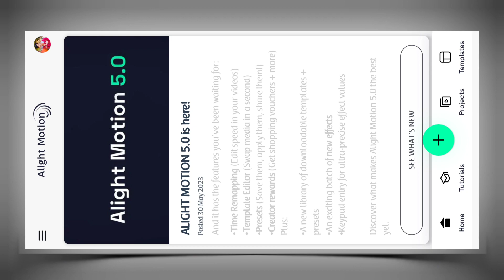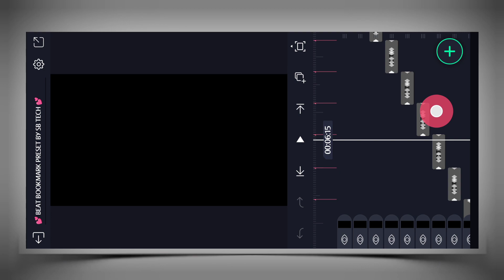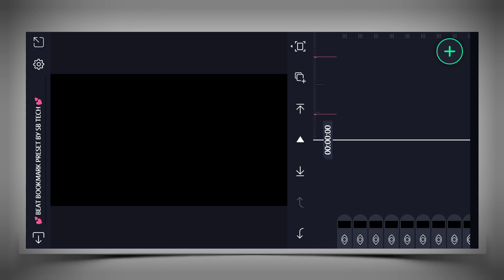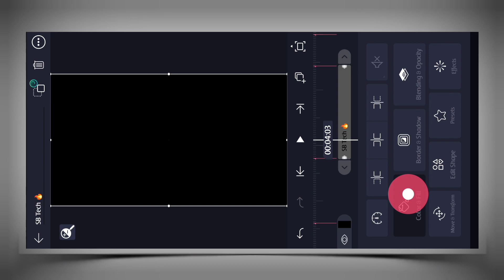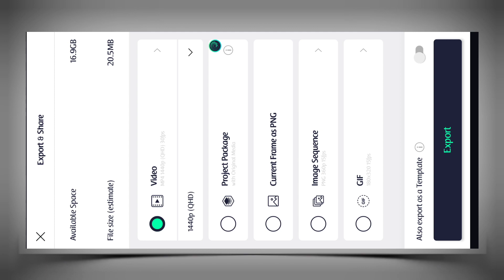Heeriye 💕✨ New Trending XML File || Alight Motion Video Editing || Alight Motion Shake Effect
New Trending XML File Alight Motion | Alight Motion Video Editing | Alight Motion Shake Effect

About this video :
In today's video, I have told how you can edit the new trending girls special whatsapp status video from Alight Motion . Hope you all will like this video .

                            _- √ Like 👍

                                _- √ comments 😘

                                  _-   √ share       &

alight motion new trend xml

new trending alight motion shake effect preset link